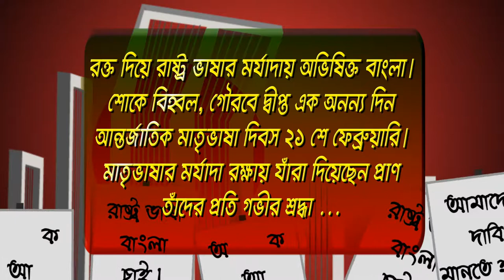52 February | ABC | Cato on | Bangla Natok | DBangla TV | Fun Show